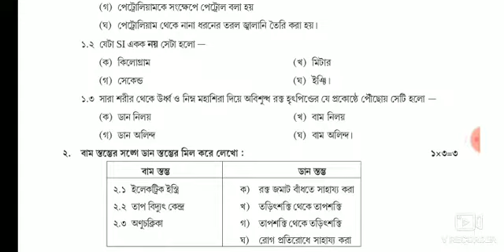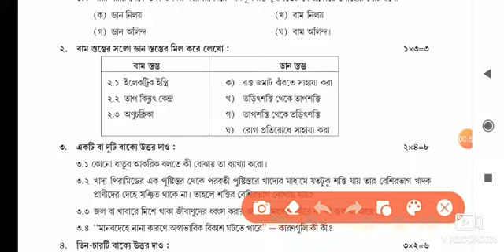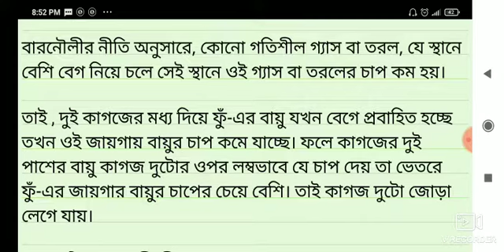Class-6 paribesh o bigyan model activity task part 7 Class six science Model Activity part 7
class 6 paribesh O bigyan model activity task part 7
model Activity Task Part 7 bigyan
science class 6 science model Activity Task Part 7
model Activity Task October